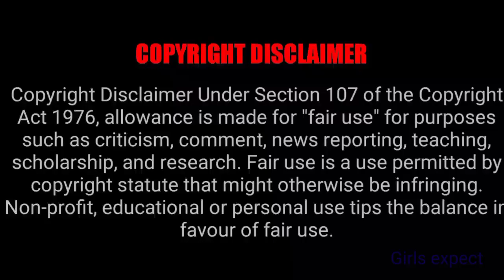Zee Tamil Serial 52 TRP Ratings || All Serials Week 52 TRP Ratings